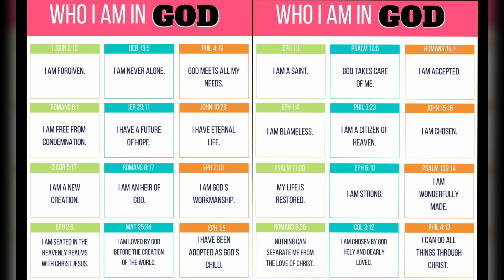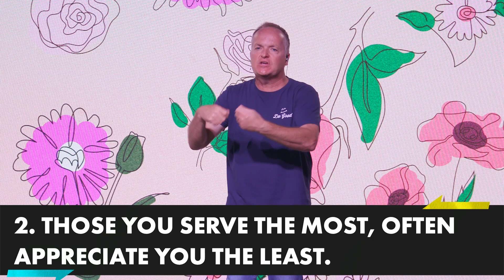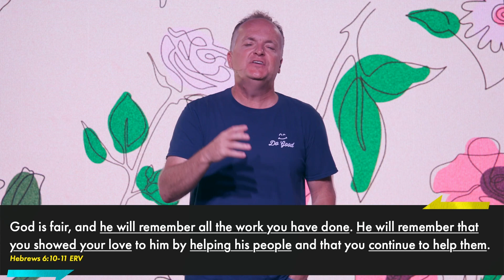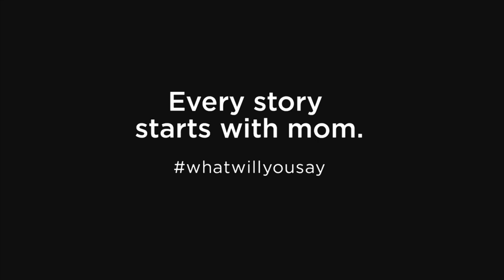Been There Done That Week 6 (Mother's Day) | Justin Haigler | 05-12-24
If you need prayer, would like to accept Christ, or need to talk to someone please reach out to our Care Pastor Bryan Reed by e-mailing him .

3. Text "SimpleUpdate" to 77222 to receive text updates on your mobile device

Additionally, our Sunday services can be found here on our YouTube page each week for you to stream!

Questions about The Simple Church?